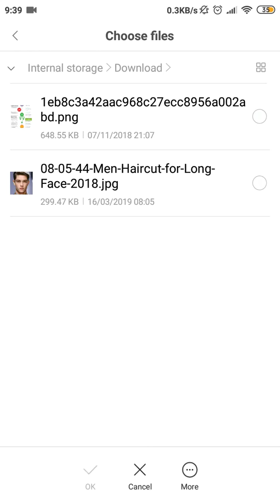Holiday Booth Photo Machine